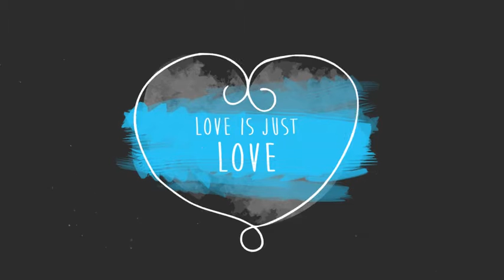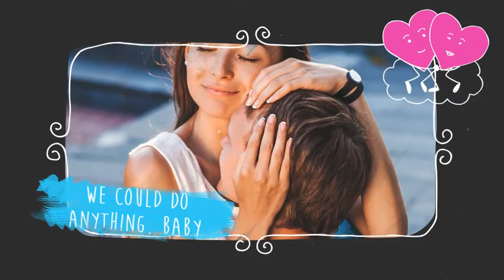Valentine Love Slideshow (After Effects template)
Unlimited 'Valentine's Day' After Effects templates downloads for a single monthly fee Access to millions of creative elements with unlimited downloads.

AE CS5.5 and CS6 included
HD 1920×1080
Customize color
Font use in prevew Moon Flower Bold
Simply drag and drop footage